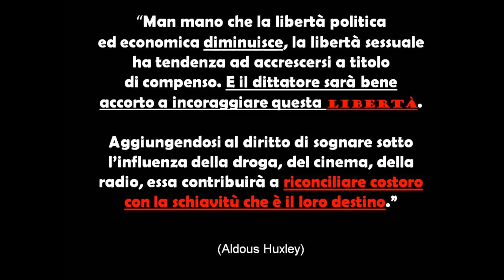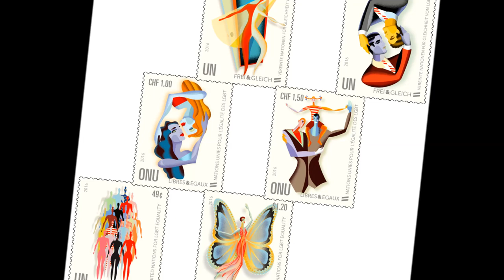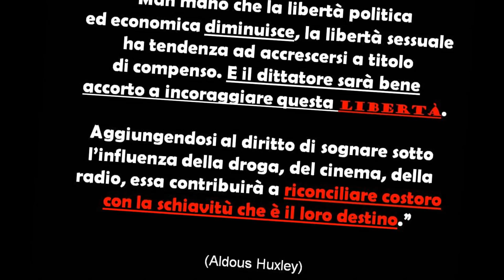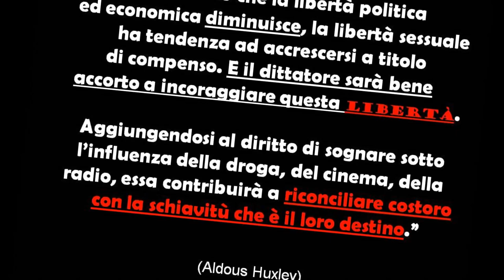COME DISTRUGGERE UNA CIVILTA' IMPONENDO FUNESTE "LIBERTA' "